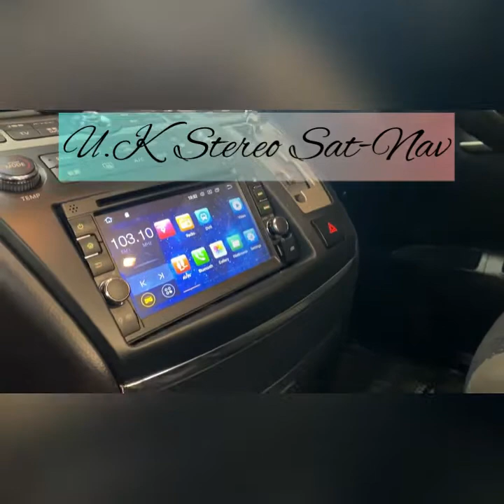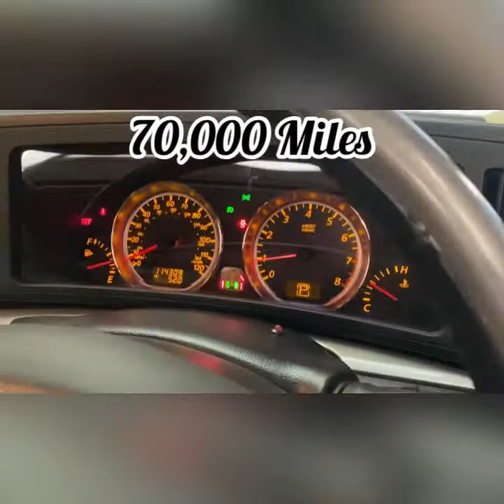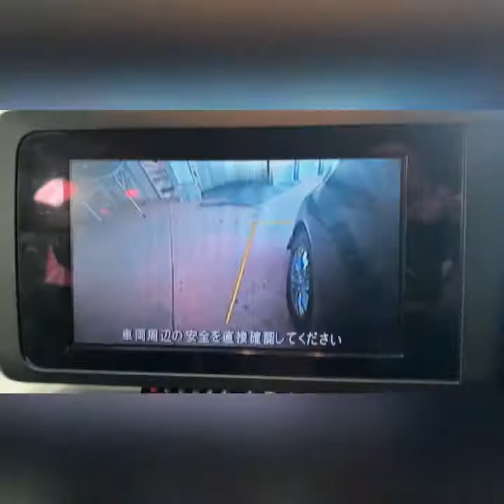2007 Nissan Elgrand Rider-S-4X4 3.5 V6 Auto U.K Sat-Nav Pearl Black G30 Paintwork Bed Cushions